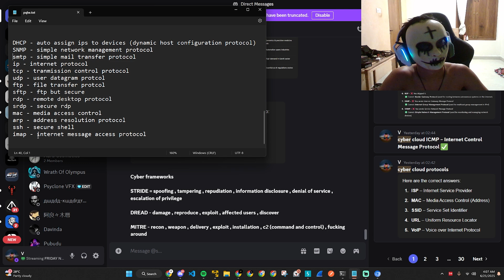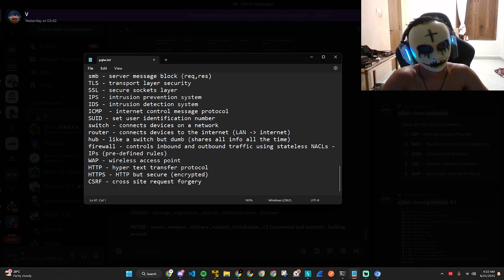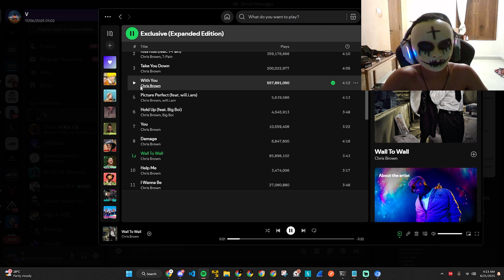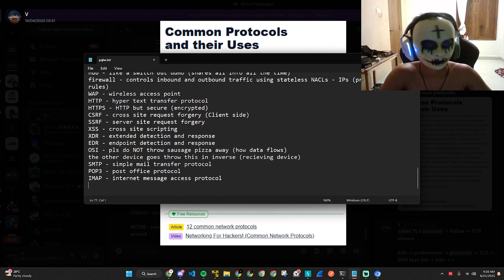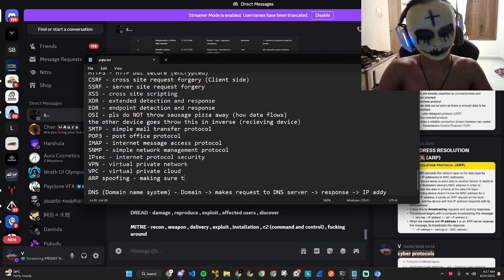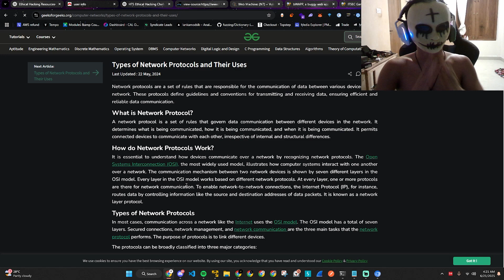Ai will NEVER be able to replace me , this video proves why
In this video, I discuss my personal plans for building my **cybersecurity roadmap** and increasing my **cybersecurity engineer skills**.  I delve into the realm of **cybersecurity** as a whole, explaining the importance of **web application security**. I also explain how to level up your **cybersecurity** knowledge.